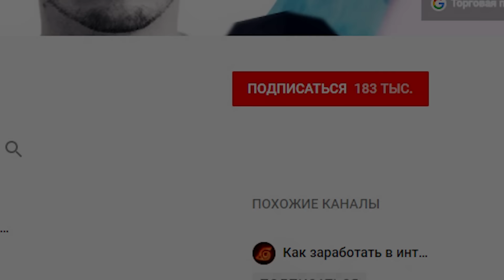СтопХамСПб - Провокаторы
СтопХам - общественная организация, выступающая против хамства на дорогах.
СтопХамСПб - общественное движение, основанное активистами СтопХам в Санкт-Петербурге.